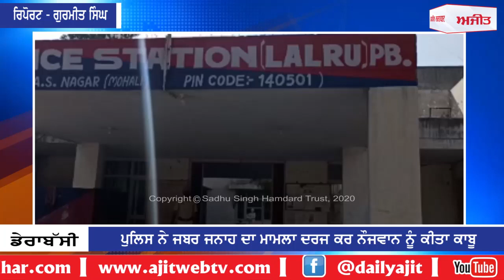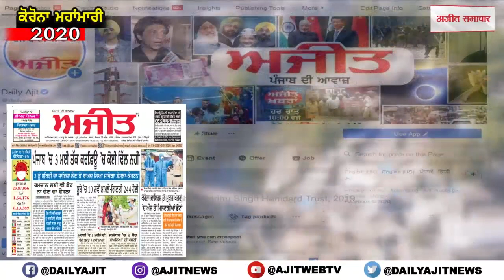ਕਾਰਟੂਨ ਵਿਖਾਉਣ ਦੇ ਬਹਾਨੇ 9 ਸਾਲਾਂ ਬੱਚੀ ਨਾਲ ਗੁਆਂਢੀ ਵੱਲੋਂ ਜਬਰ ਜਨਾਹ